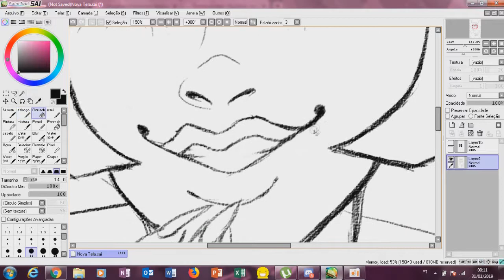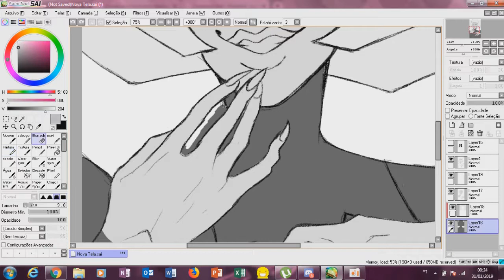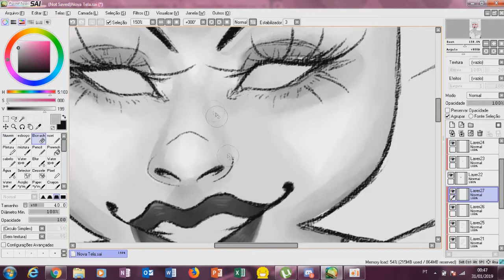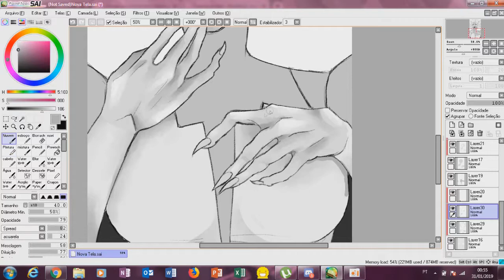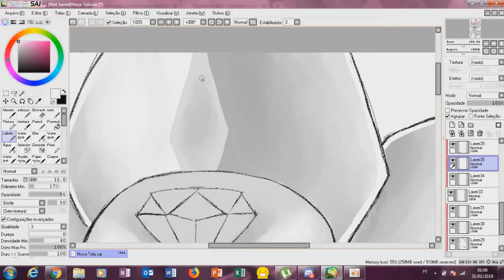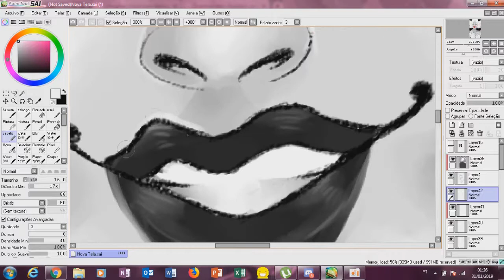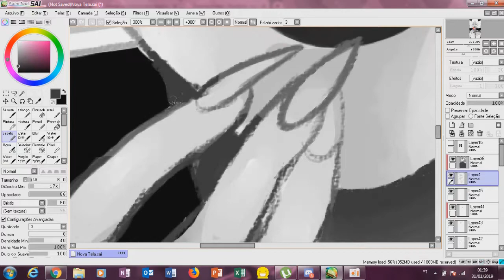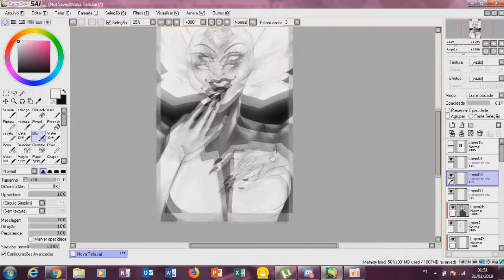Steven Universe - W h i t e D i a m o n d [ SpeedPaint ]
This is my first speedpaint, the quality has gone bad because of the program I used to record but in the next video everything will be alright!

 - Jazzotron - Get Up (feat. Sofija Knezevic)
 - Peggy Suave - Route 66
 - Parov Stelar feat. AronChupa - Grandpa's Groove (AronChupa Edit)
 - Peggy Suave - Nobody Knows